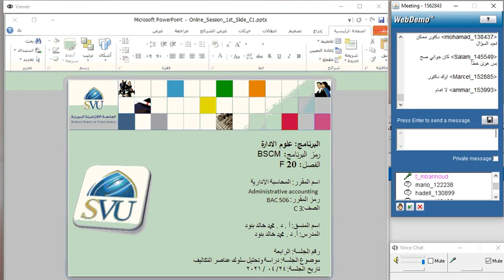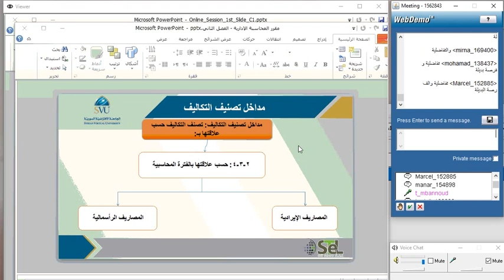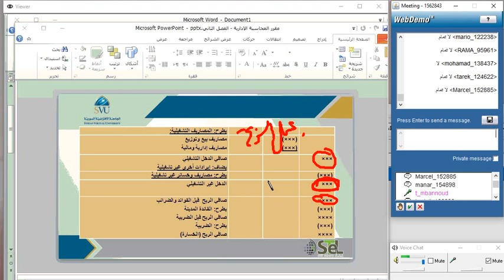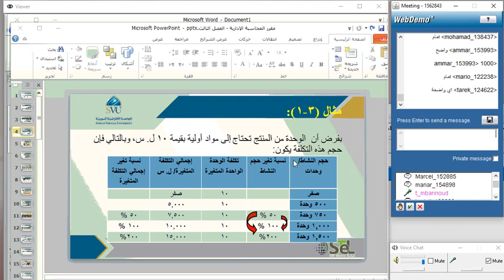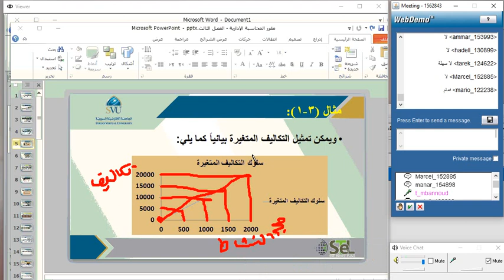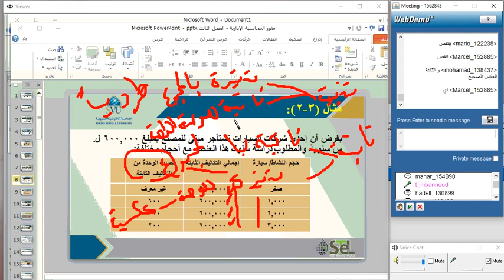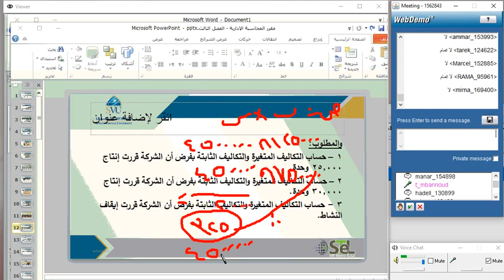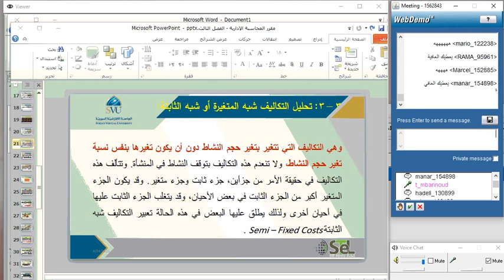BSCE (AA) / BSCM , TIBA (BAC506) _ F20_S4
الجامعة الافتراضية السورية - المحاضرة الرابعة - الدكتور محمد خالد بنود
مقرر ودكتور مشترك بين أفرع BSCE , BSCM , TIBA